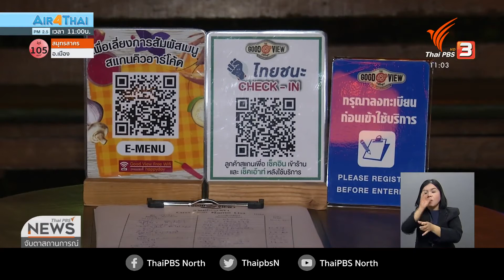ผ่อนคลายมาตรการป้องกันโควิดร้านอาหาร ภาคเหนือ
22-1-64
...หลายจังหวัดภาคเหนือ ผ่อนคลายมาตรการให้ร้านอาหารสามารถขายเครื่องดื่มแอลกอฮอล์และดื่มในร้านได้ แต่จำกัดเวลาไม่เกิน 23.00 น. และ ปฏิบัติตามมาตรการควบคุมโรคอย่างเคร่งครัด